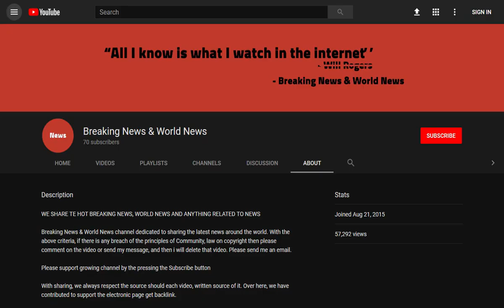BREAKING! Gothic tower bought by banker for £425,000 is now on market for £2million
Source DONT' FORGET TO SUBSCIBE TO OUR CHANNEL Locals are angry that an historic tower which was restored using public money could now be sold off for a huge profit by a banker who looks set to quadruple his money on the site just 12 months after he bought it.

Campaigners fought a long-running battle to keep the stunning Hadlow Tower near Tonbridge in Kent open to visitors after £3million in grants from Historic England and the Heritage Lotte ...